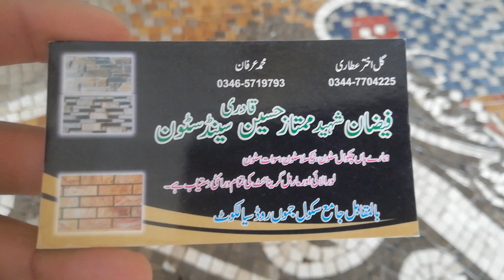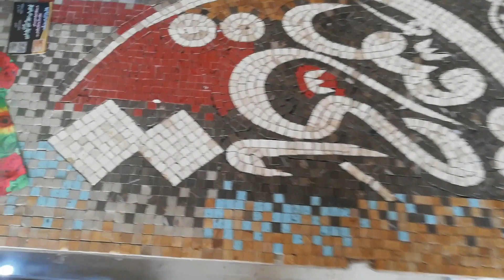House new design Wall Marble best varieties (2020 new Design in sialkot Pakistan Market )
Fancy Marbal Goldan white and many more cheap prices
House new design Wall Marble best varieties (2020 new Design in sialkot Pakistan Market ) bestest stones.

GHULAMGHOUS BUTT